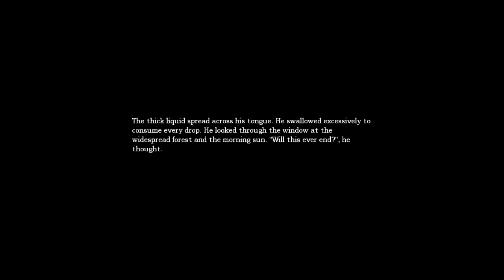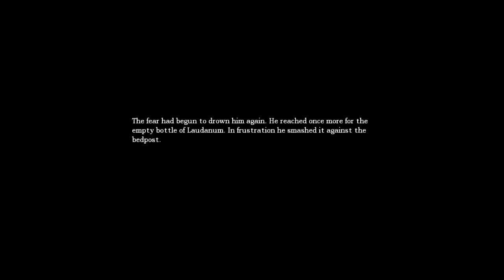Amnesia: The Dark Descent Part 16